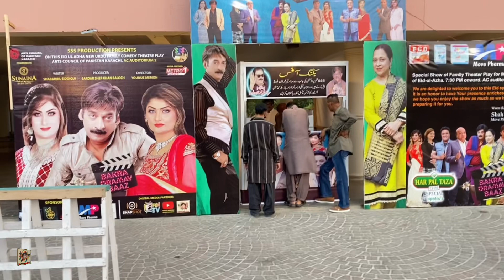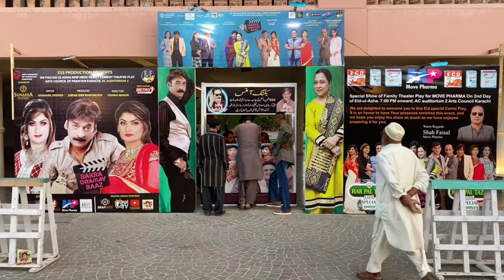EID UL ADHA THEATER PLAY BAKRA DRAMAYBAZ 1ST DAY VLOG👍